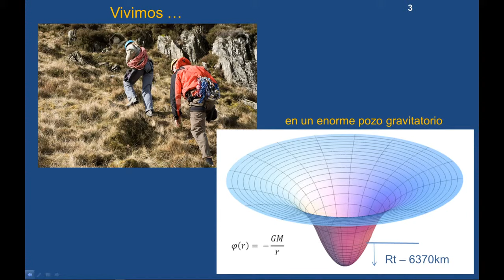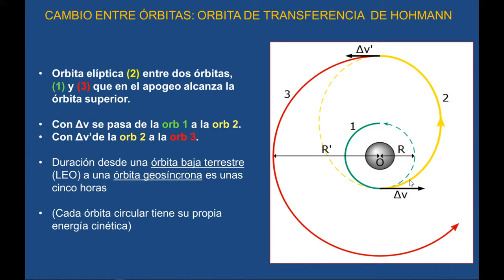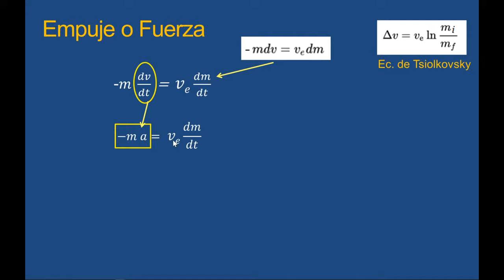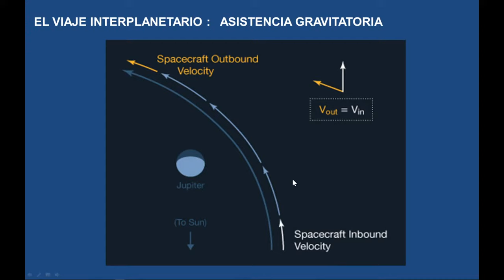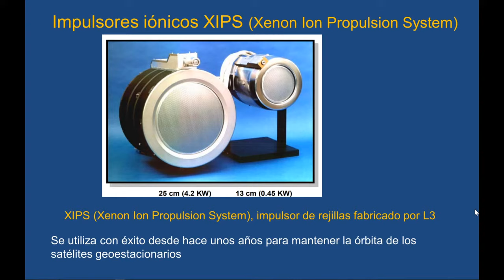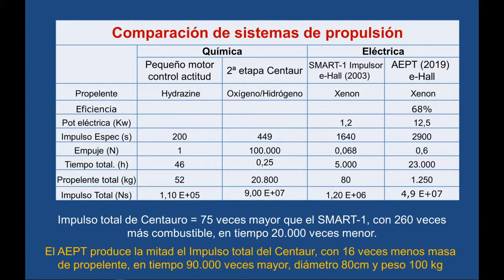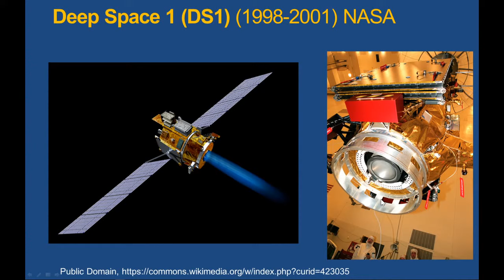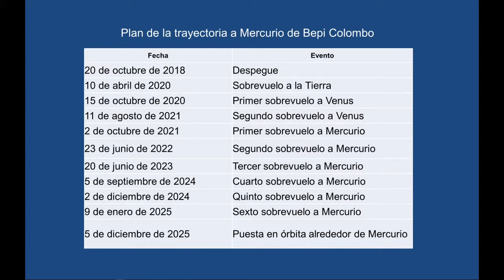Sistemas de propulsión espacial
Charla a cargo de nuestro socio Calos G. Espínola: "Sistemas de propulsión espacial.  Cómo nos movemos en el espacio interplanetario" emitida el 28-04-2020

Sinopsis: Cada vez son más frecuentes los vuelos espaciales, los lanzamientos de satélites terrestres son rutinarios, el envío de sondas de exploración espacial a todos los planetas se ha completado y continúa, han comenzado a explorarse cometas y asteroides, se han puesto en marcha nuevos proyectos de exploración humana de la luna con la vista puesta en Marte... Por otra parte, desde los años 60 se ha investigado y avanzado considerablemente en sistemas de propulsión alternativos a la propulsión química, hoy mayoritaria e imprescindible, que tienen un impacto importante en la forma de navegar en el espacio interplanetario. La presentación del martes 28 tiene por objeto revisar los principios físicos de la propulsión espacial, los condicionantes del movimiento en el espacio y el desarrollo y aportación de las relativamente nuevas tecnologías de propulsión iónica para la exploración interplanetaria.

Trataremos los siguientes asuntos:
- La estructura del espacio en nuestro sistema solar
- Movimiento fuera de la superficie terrestre, conceptos y parámetros básicos
- Propulsión para la salida al espacio.
- Propulsión iónica, principios, diversos sistemas y su evolución en marcha.